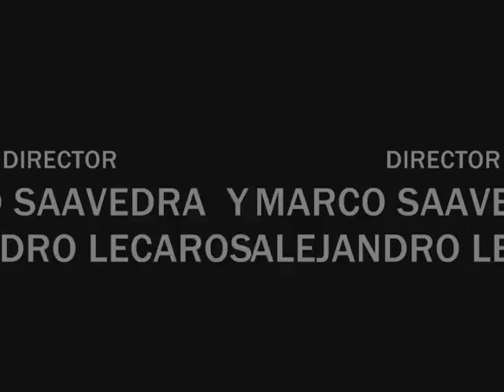team lecaros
levantado rueda en moto